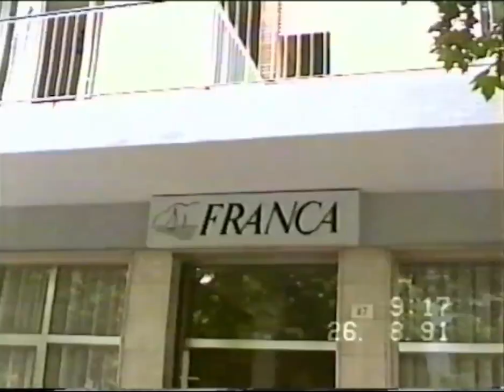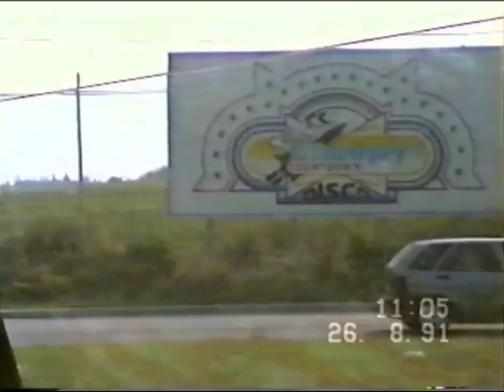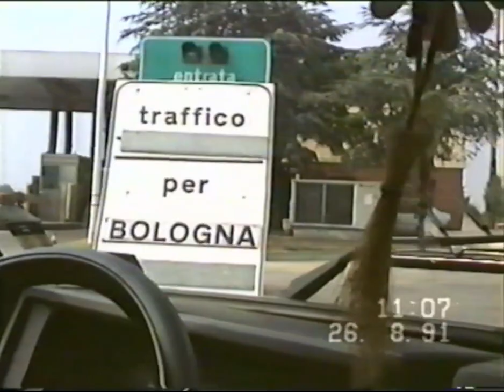26 Agosto 1991 - Il ritorno Vacanze a Riccione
Vacanze a Riccione con:
Francesco "BaCaz" Chieppa
Anna Amoruso
Grazia "Nella" Capriati
Francesco "Pierino" Mitrotta
Roberto Mitrotta
Emanuela "Uela" Chieppa
Armando Meola
Marco Meola
Paolo Meola
Carmela "Lella" Chieppa
Mario Ricciardelli
Vittorio "Cioppi" Ricciardelli
Giorgio Ricciardelli
Rosetta "Tetta" Lombardi
Raffaele "Lele" Lombardi
Andrea Acquaviva